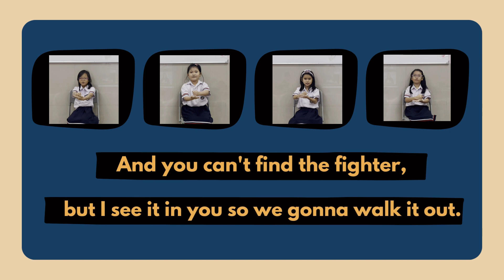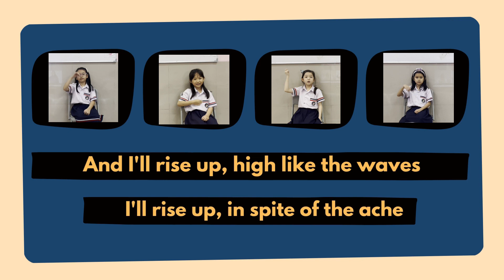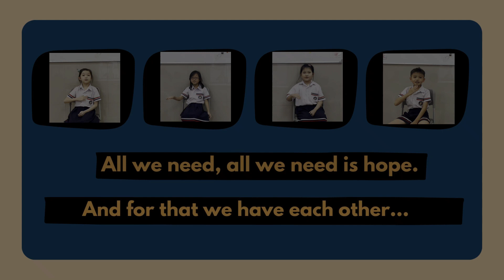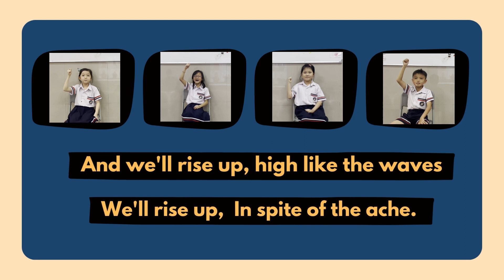Rise Up - Hand Sign Performance (P2 Year End TA 2022/2023)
Video background and students performing hand sign choreography from primary 2 students Year End TA 2022/2023